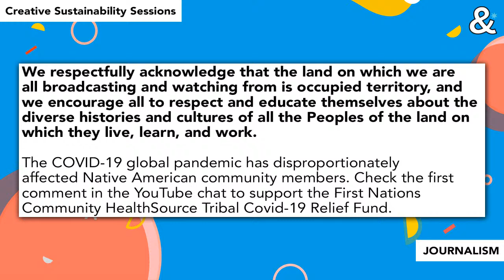Creative Sustainability Session: Journalists Discuss Pandemic Reporting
Live on Friday, August 20th at 2pm PT—

Rebecca Ruiz, Musa Okwonga and Dino-Ray Ramos are here to discuss the realities of being a journalist in 2020 and what their hopes are for the future.